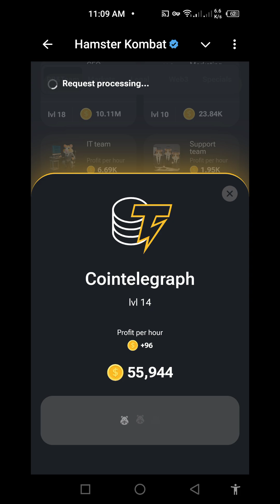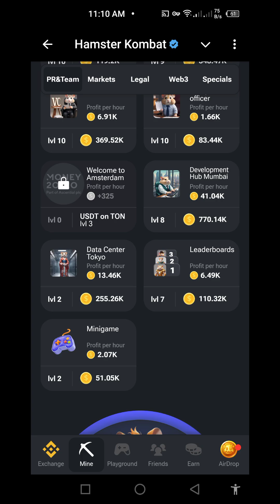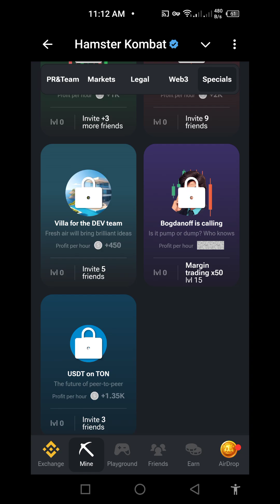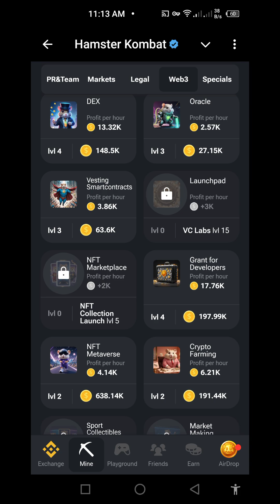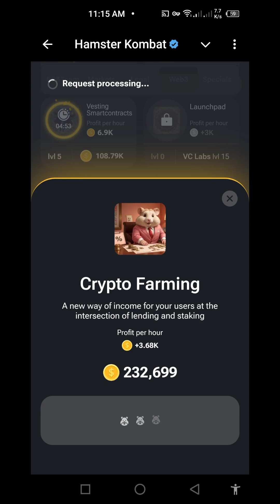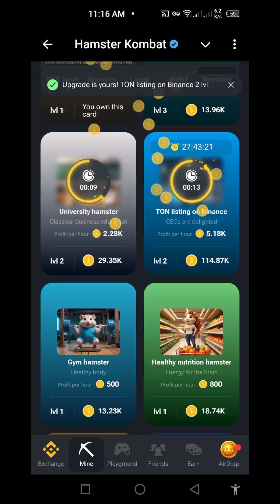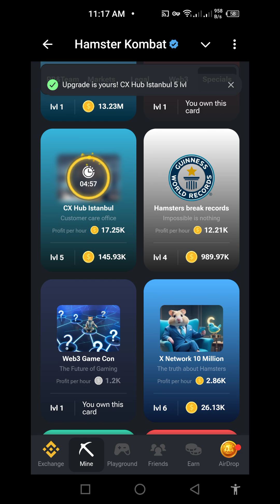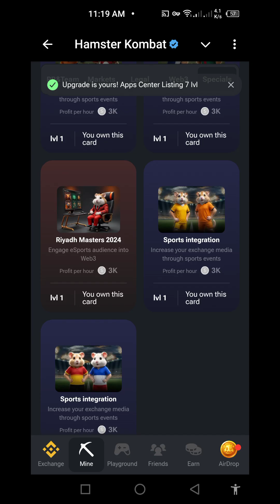hamster Kombat 14 August